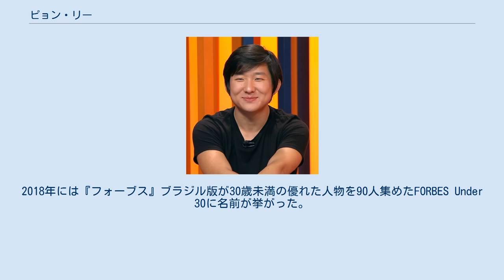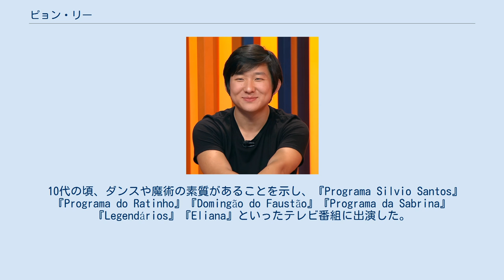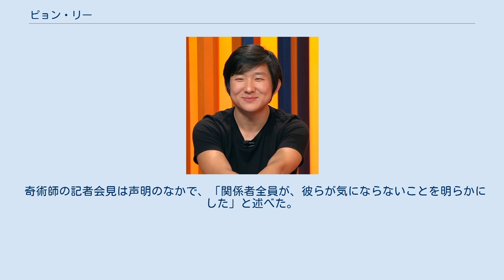ピョン・リー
ピョン・リー（Pyong Lee, 1992年9月23日 - ）は、韓国系ブラジル人のイリュージョニスト・催眠術師・YouTuber。
本名はJaime Young-Lae Cho。
2018年には『フォーブス』ブラジル版が30歳未満の優れた人物を90人集めたFORBES Under 30に名前が挙がった。
 1992年、サンパウロ生まれ。
父は韓国からの移民で、ブラジルで出会った女性との間に出来た子がピョンである。
Youtubeのチャンネルにある「HISTÓRIA da minha VIDA（私の人生の歴史）」と題した動画の説明によれば、ピョンが9歳のときに父と口論の末に母は家を出ていき、それ以来、母には会ったことがないのだという。
 同時に父はパートナーに裏切られて仕事を失い、酒を飲むだけで子供の世話をしなくなってしまった。
ピョンと2人の弟は祖父母や父の兄弟が親代わりとなって育てられた。
 10代の頃、ダンスや魔術の素質があることを示し、『Programa Silvio Santos』『Programa do Ratinho』『Domingão do Faustão』『Programa da Sabrina』『Legendários』『Eliana』といったテレビ番組に出演した。
16歳から芸名としてPyong Leeを名乗るようになった。
パウリスタ大学法学部を卒業後、催眠術に興味をそそられ、これを専門とした。
彼は現在、彼のチャンネルでいくつかの有名なゲストとデモンストレーションを行っており、クエーサー研究所と呼ばれる臨床催眠センターを運営しています。
 2020年、 リアリティ番組「ビッグ・ブラザー」第20シーズンの参加者に選ばれた。
 彼はサミーリーと結婚しており、サミーリーには2020年2月16日に生まれたジェイクという息子がいる。
 2020年3月、 ビッグ・ブラザーの 20シーズンの参加者の1人であるビアンカアンドラーデは、ピョンリーが彼女と他の2人の監禁同僚に嫌がらせをしたと述べました。
 声明の1か月前に、 リオデジャネイロ州の市民警察は、催眠術師がリアリティショーに参加している間の行動を検証するための記録が作成されたことをすでに通知していました。
 youtubeでは、これによって検討されているピョンのプロの同僚であるフェリペ・ネト と公衆によって批判します。
 奇術師の記者会見は声明のなかで、「関係者全員が、彼らが気にならないことを明らかにした」と述べた。